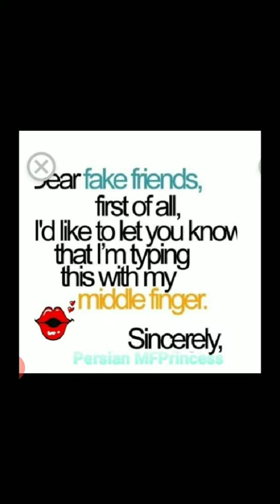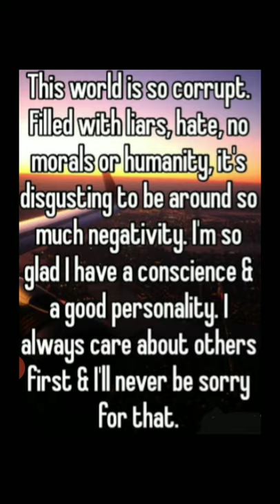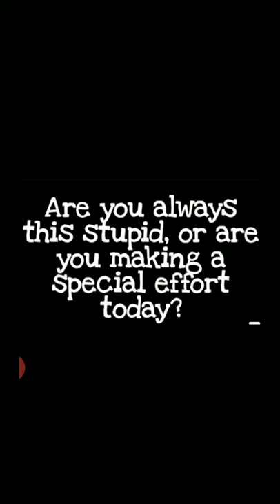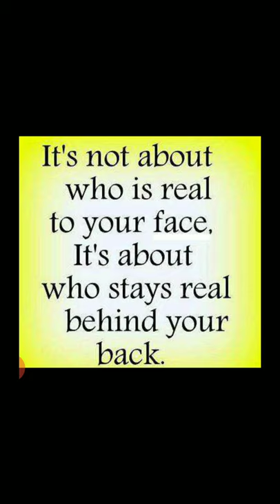FF Friends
All the flip flopen has got to stop, it's really sad you don't know who to trust anymore. YouTube isn't even fun anymore

If you would like to help me make better videos and hopefully open panels, links are below and most greatly appreciated